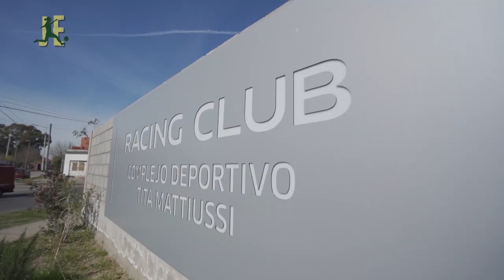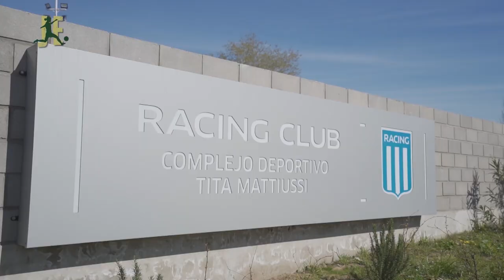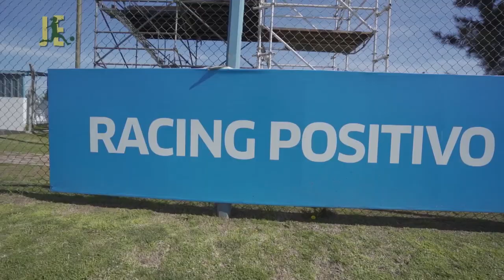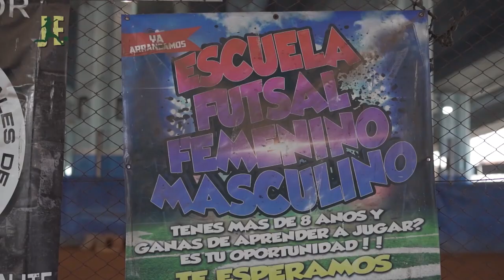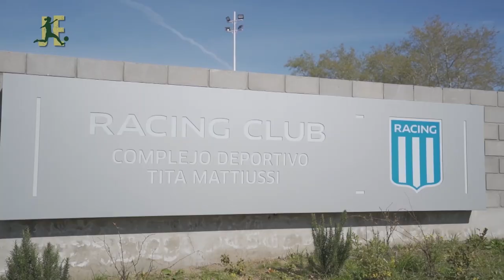Episodio 01: Racing Club y Deportivo VK - Juegan Ellas (Temporada 01)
En el complejo Tita Mattiussi de Racing Club, Luana Muñoz, Aldana Narváez, Silvana Alfaro y Paula Fuxman conversan sobre su participación en el fútbol. Además, en el Centro Social y Deportivo VK Asociación Civil (Club amateur que compite en la AFA) Alamiro Vaporaki y Fernando Servin reflexionan sobre la situación del club y el deporte.

Juegan Ellas recorre los distintos espacios en donde las mujeres practican fútbol: canchitas, clubes, instituciones, escuelas y potreros de cada rincón del país. Además, presentan las historias de vida de quienes marcaron el camino del fútbol femenino en Argentina y de aquellas jóvenes que llevan las banderas de este deporte.

Conducción: Cecilio Flematti
Participación: Julieta Sempé